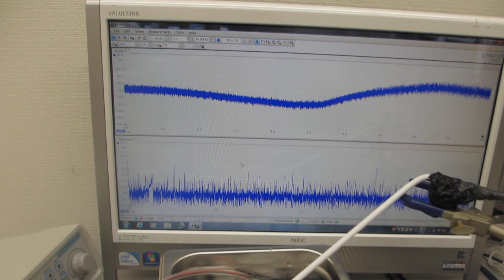超音波システム（音圧測定解析、発振制御）を利用した、超音波洗浄器実験